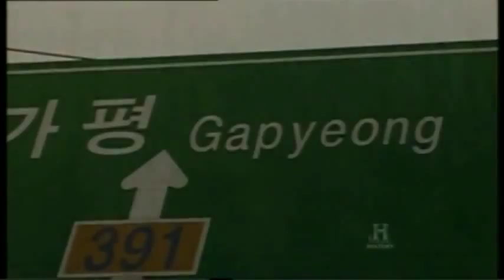BATTLE OF KAPYONG 1951 KOREA FOXTEL HISTORY CHANNEL DVD trailer